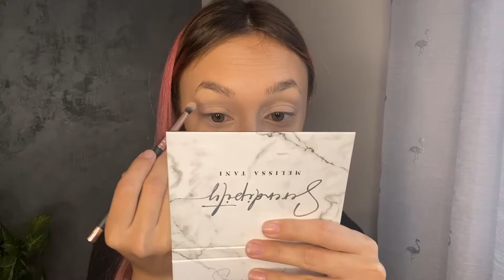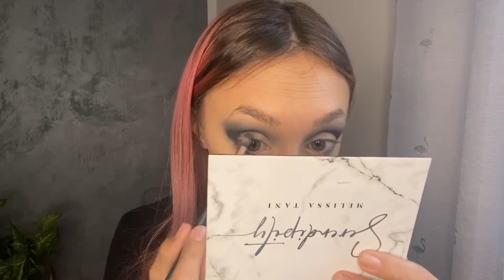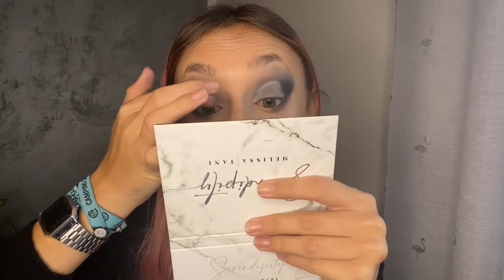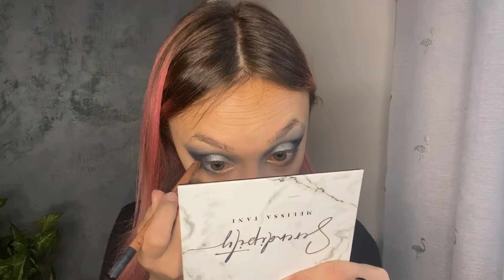PROVIAMO FINALMENTE SERENDIPITY DI MELISSA TANI! ✨🎀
Ciao a tutti e benvenuti finalmente in questo nuovo video! Non vedevo l’ora di realizzarlo e di mostrarvi serendipity di
Ho provato solo 4 colori per ora! Mi saranno piaciuti? Vi lascio al video per scoprirlo ✨

Vedi anche: 🎀

Pennelli professioali Mesauda

con cosa registro:
trepiede per telefono